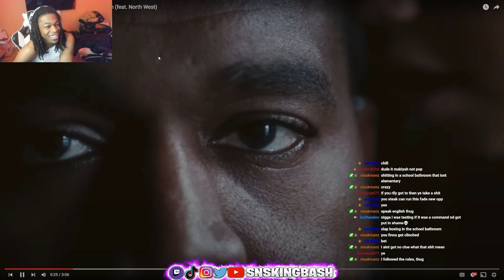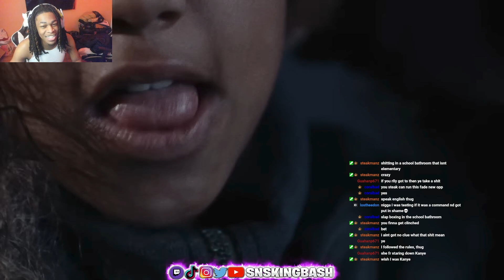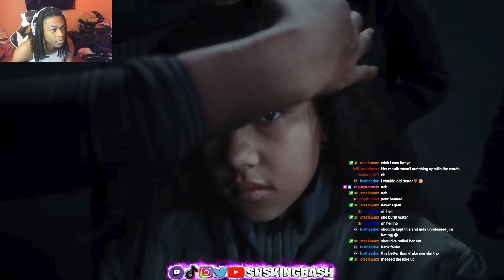SNSKingBash Reacts To ¥$, Ye, Ty Dolla $ign - Talking / Once Again (feat. North West)